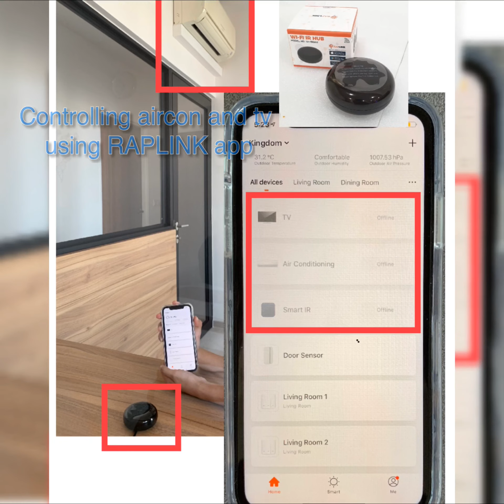RAPLINK - 4-room HDB show gallery